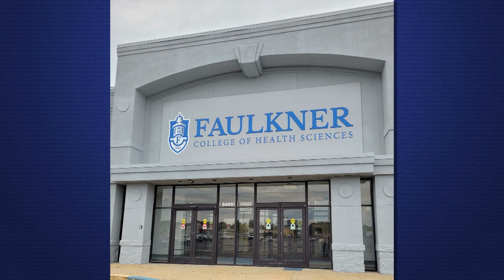Be Our Guest: D. Mitchell Henry, President, Faulkner University (Part 2)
In part 2 of an interview with Mitch Henry, President, Faulkner University Jack continues his talks about Faulkner University and the many programs they have available to help the community as well as how they concentrate on education that teaches students how to minister to others.